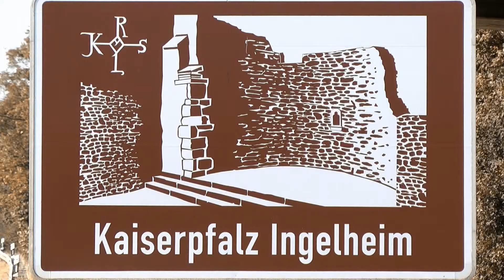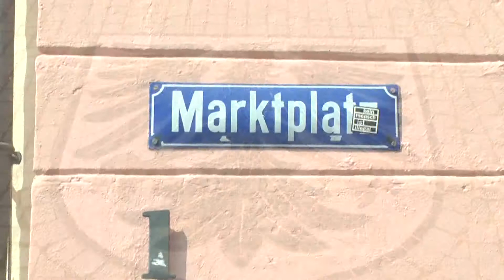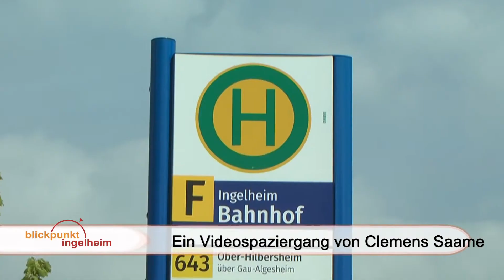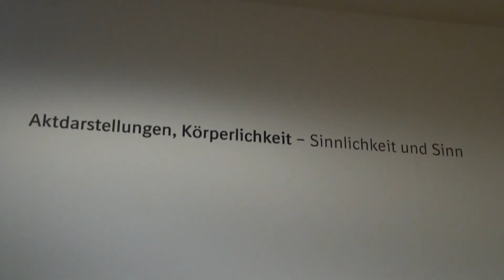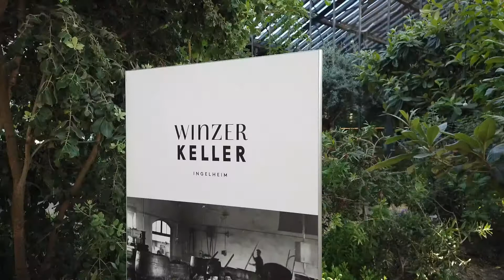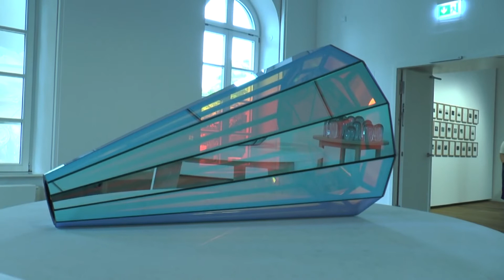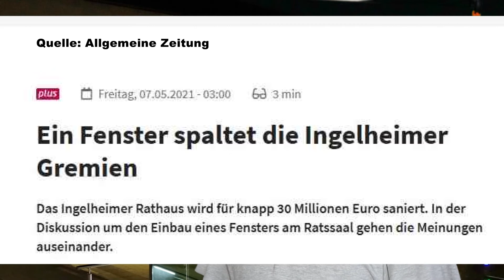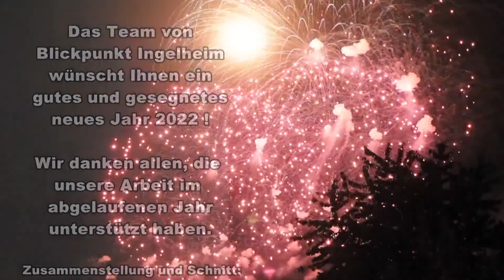Ein Rückblick auf 2021 | Blickpunkt Ingelheim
In der Januarepisode von Blickpunkt Ingelheim blicken wir auf das vergangene Jahr zurück und präsentieren ein Best-Off der Beiträge.